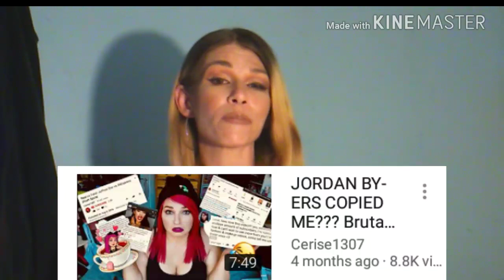How These YouTuber's Got Famous & Ways To Get Your Channel To Blow Up!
This was a really fun video! In this video I show you what & how these YouTuber's blew Up, then we talk about ways to make your channel blow up too!

Mailing Address;
90 Elmwood Ave
Lucasville, Ohio 45648

New Makeup Brand!
-XNO Cosmetics!
Palettes, Brushes, & Much More!
High end quality for drugstore pricing!